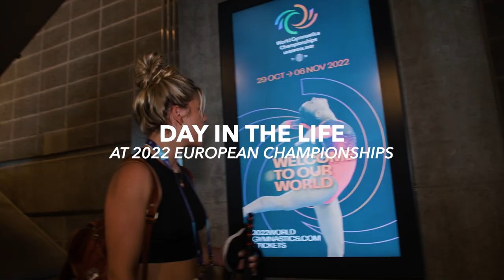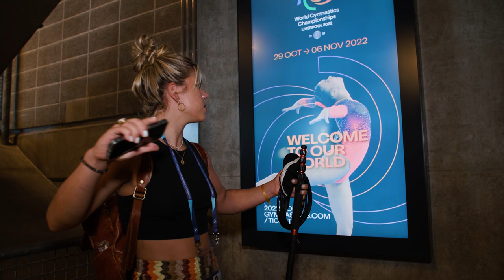Day in the Life with Pauline Tratz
Former elite & UCLA gymnast, Pauline Tratz, covers her first gymnastics meet for GymCastic at the 2022 European Championships in Munich, Germany.